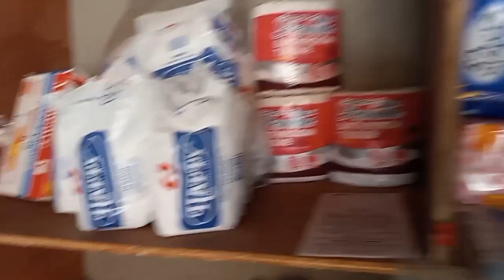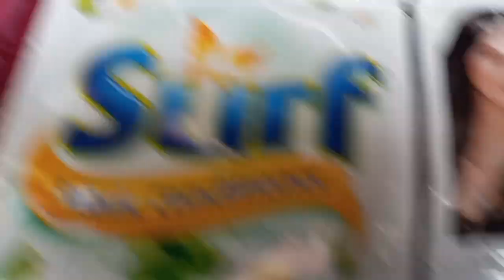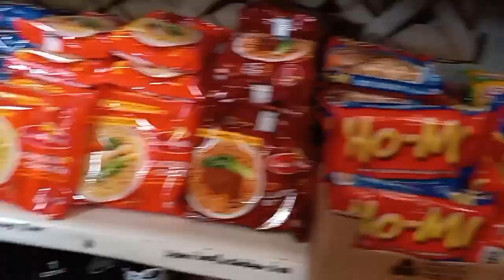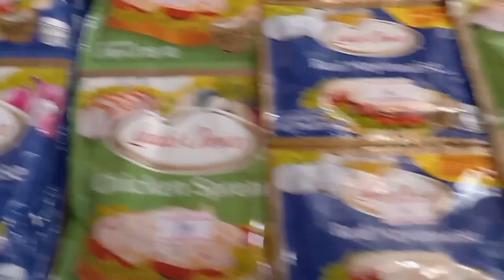Alamin natin kong lumago ba ang tindahan ni Ening after 7 months o hindi.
Hello mga kasari pag usapan natin ngayon kong lumago ba ang tindahan ni Ening after 7 months o hindi Alamin natin guys. storeupdate tindahantips sarisaristore negosyongpinoy tindahan sarisaristore myyoutubechannel tindahanniening.